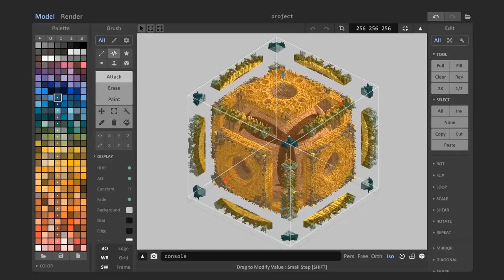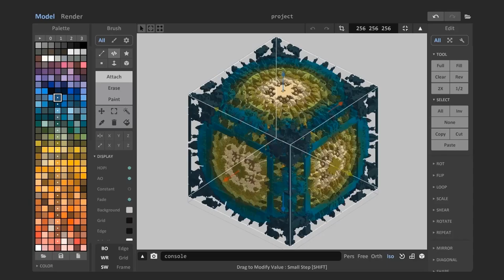Mandelbox1E6 shader for MagicaVoxel